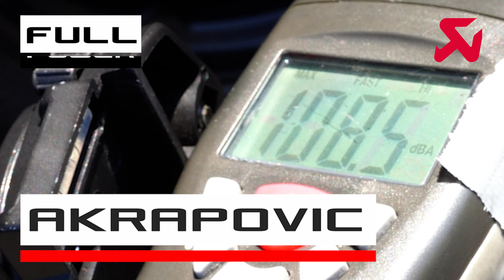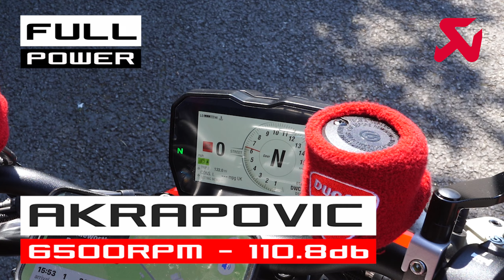Ducati Streetfighter V4 - DB Level Battle (AR vs. Akra.)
DUCATI V4 STREETFIGHTER 2023 GP3 DE-CAT EXHAUST SYSTEM

This incredible new for 2023 cat delete system is constructed entirely from Titanium with our class leading manufacture quality rivalled by none!

We boast that this system gives massive power increases due to the exhausts unique design specification and new calibration with Open Flash Tune…Shiv Pathak.

Many hours of tuning the fuelling and other parameters to the exhaust design on dyno and road testing has resulted in this class leading system.

The reaction and feel of the bike once this exhaust and tune is installed is nothing short of spectacular…. Incredible power, amazing smooth throttle response and a massive up to 20bhp rear wheel power increase over stock.

The added bonus is that the 250mm silencer options gives you all of the above benefits plus it’s just 1.7db over your stock bikes db level.

Stock testing at 5000RPM is 100db

GP3 system with our 250mm silencers 101.7db

Alternatively if you like it LOUD! You can still select the 200mm silencer option for db levels of 105/107db